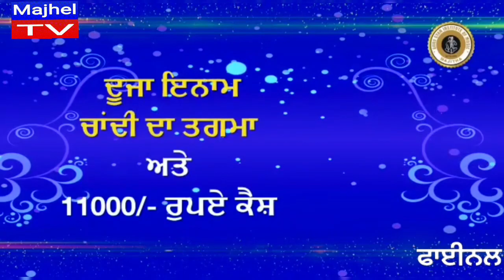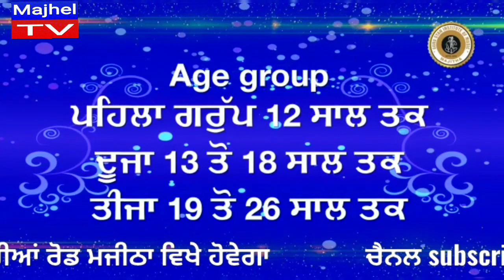MAJITHA 2 ਅਪ੍ਰੈਲ 2023 ਨੂੰ ਹੋਵੇਗਾ ਮਹਾਂ ਮੁਕਾਬਲਾ